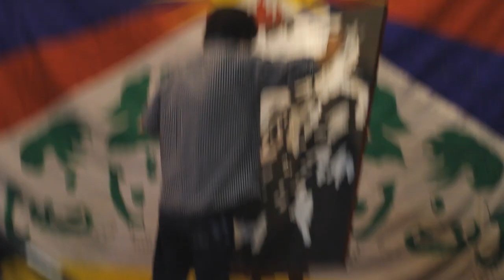Students for Free Tibet Benefit Flute & Painting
Manose Newa playing Bansoori (bamboo flute) while Chungpo Tsering painting on a 36x48" canvas during Students for Free Tibet Benefit program in 1st congregation Church in Harrison street in Oakland, California in January 29, 2011.